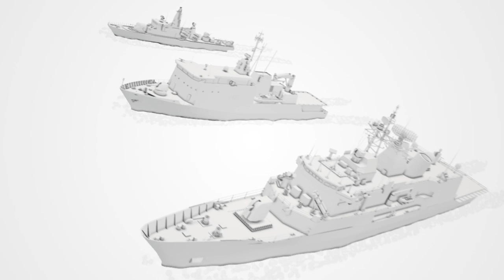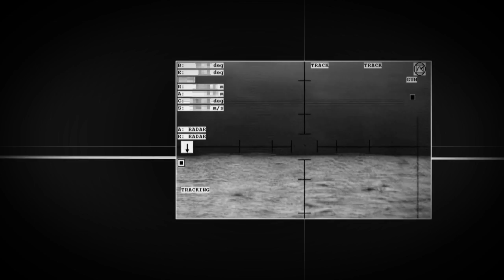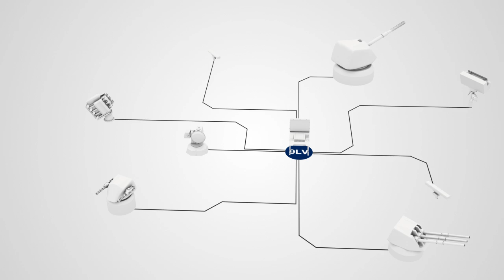CEROS 200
With the CEROS 200 fire control director from SAAB you're always in command of the situation. The radar and optronic sensors can be used in any combination to provide very fast multiple target handling with extremely accurate precision and true all-weather capability